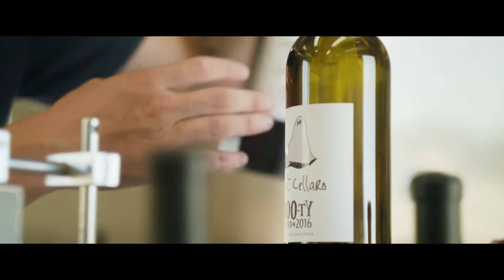Lindsay O'Neill cooks for Ghost Cellars 10 Year Anniversary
Come enjoy the beauty of Paso Robles, CA - where Ghost Cellars makes the most delicious wine you've tasted. Grill master Lindsay O'Neill pairs her favorite dishes with Ghost Cellars Reserve!